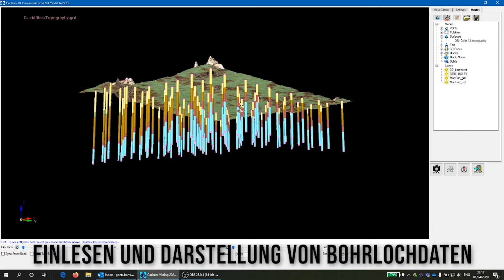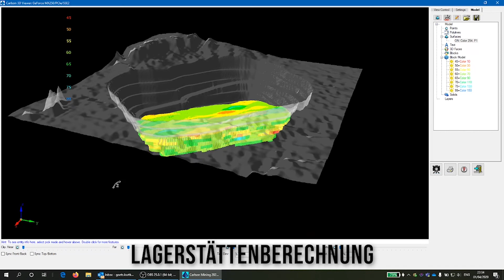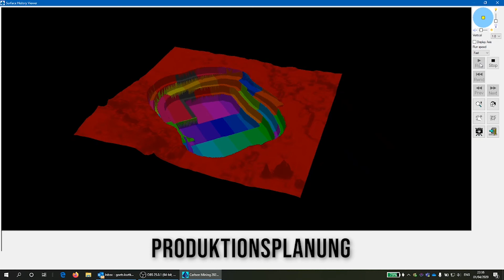Geology and Surface Mining in 2 Minutes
If you are in a hurry or need something to watch, while preparing your 2 minute noodles: an "executive summary" of Carlson Geology and Carlson Surface Mining.